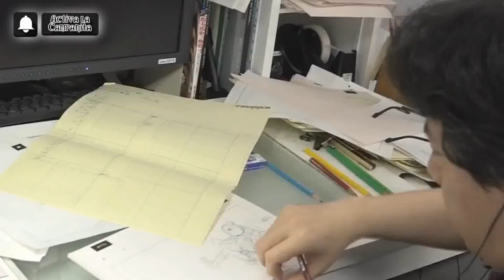⚔️ 5 SAMURAI mas Letales del Anime || RPNety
► Entra a CONOCER a los Samurais mas PODEROSOS reunidos en un solo lugar!

Los samurai fueron durante la época del Japón feudal un símbolo de fuerza y honor, eran el equivalente asiático de lo que fueron los caballeros medievales y de igual manera el honor lo era todo para ellos al punto que perderlo era incluso menos aceptable que perder la vida, ser un guerrero samurai no era un trabajo... era un estilo de vida, es tal su importancia que incluso hoy en día se sigue recordando a estos guerreros como hombres valientes que luchaban incansablemente por su nación y si bien con el paso del tiempo muchos de los valores que representaban se fueron perdiendo la realidad es que eso no impide que sigan siendo un símbolo que perdurara por siempre en el país del sol naciente.

● 0:00 Intro
● 0:21 Samurais en el Anime
● 1:06 Roronoa Zoro / One Piece
● 2:45 Toyohisa Shimazu / Drifters
● 4:17 Kenshin Himura / Samurai X
● 6:08 Mugen y Jin / Samurai Champloo
● 8:06 Afro / Afro Samurai
● 10:07 Queda Mucho mas Bushido

🎵🎶Música de Fondo Cortesía de🎵🎶
Always Music